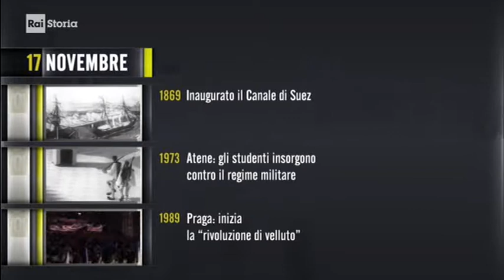§.2018/_RAI_Storia_acCadde_oggi/ ** 17 NOVembre ** iL Giorno e La Storia - puntata 2018